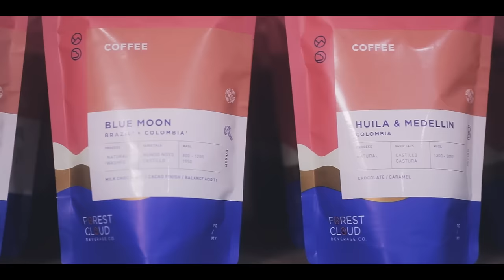Quick Tour of Forest Cloud's Roastery & Coffee Bar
To ensure the quality and consistency of coffee, we focus on sourcing coffee with distinctive character from reputable farms around the world. With that, our roasters have spent years developing the ideal roast profiles for our blends and single origins — ensuring the body, sweetness and acidity are always in perfect harmony.

Come in and take a peek at how we roast, cup and pack the best coffee for you!